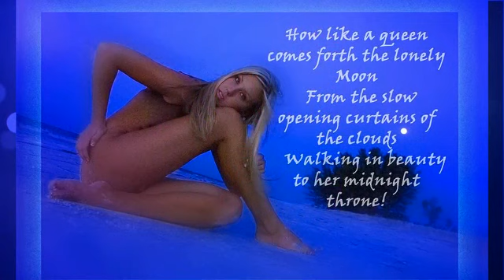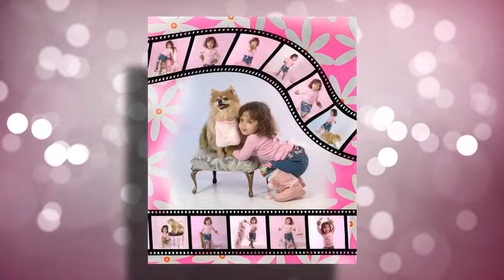Portraits of Imagination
Contempory professional portrait photography by Gary W. Sweetman in a captivating slideshow format. Why settle for someone taking pictures, when you can commission an artist! to learn more, from Gary's professional lecturing, the Baltic Splendor, Cystal Cruise in August 2010 to our portrait services. Enjoy. Be inspired.